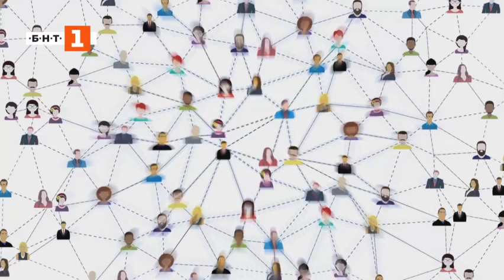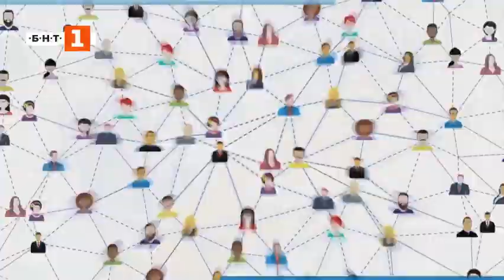Политиката без маскa с Александър Марков, Епизод 1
Първият епизод от "Политиката без маска" е на тема "Парламентът", в която се обяснява какви са отговорностите на депутатите, защо те контролират правителството и защо те не би трябвало да бъдат безделници. Защо премиерът и депутатите не са всевластни, какъв е балансът на отговорности между различните власти, как политиците би трябвало да работят в полза на обществото - са само някои от въпросите в новата рубрика.